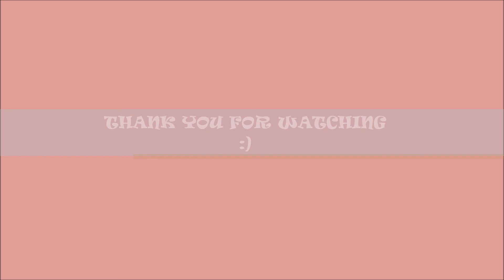K01, KB15076, MUHAMMAD AZRUL BIN KHARUDIN